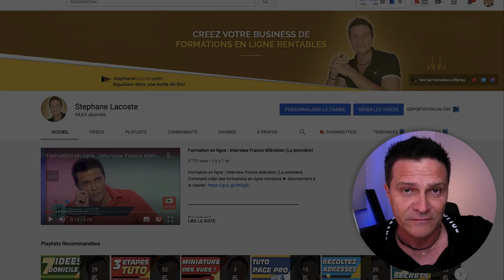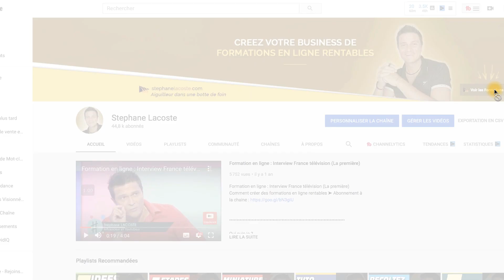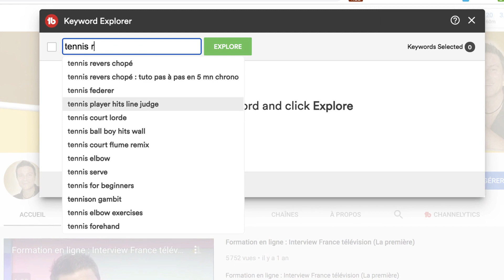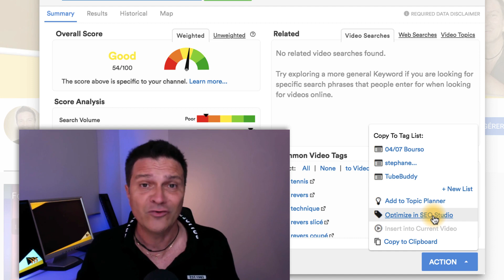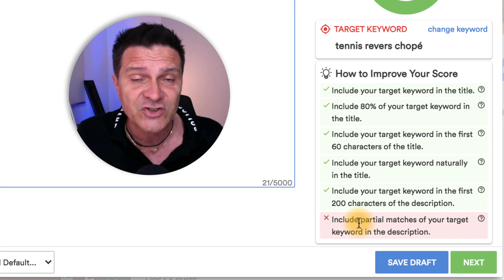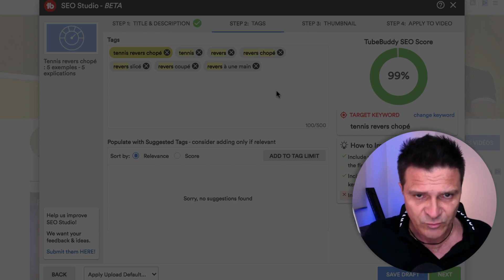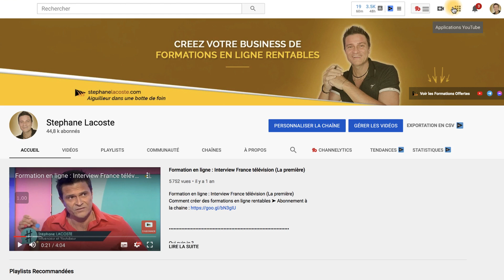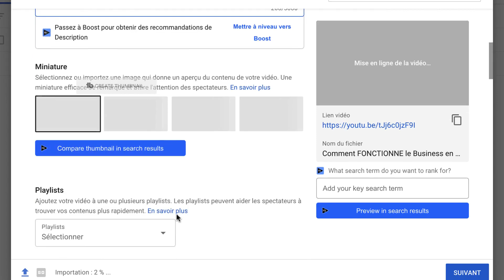Comment utiliser TubeBuddy : Plus de VUES et plus D’ABONNÉS YouTube (Tuto)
Comment utiliser TubeBuddy - Plus de VUES et plus D’ABONNÉS YouTube (Tuto) ➤ Formation offerte pour vivre de votre chaine YouTube

📌  Extension gratuite pour votre navigateur pour avoir plus de vues et d'abonnés. Lien de partenariat TubeBuddy :

00:00 Découvrez comment avoir plus de vues et d’abonnés YouTube
01:29 Comment mettre des mots clés sur YouTube avec le Keyword Explorer TubeBuddy
06:26 Comment améliorer son SEO avec TubeBuddy SEO Studio
09:59 Comment faire une miniature YouTube avec TubeBuddy

4 👉 "Emailing Turbo : De 0 à Pro. Comment créer une liste rentable en 24h chrono“ :

5 👉 “Comment gagner ses 1ers €€€ sur internet sans même savoir ce qu’est un filleul“ :